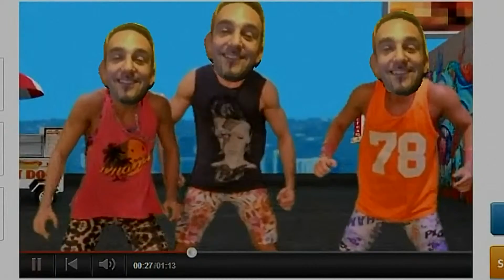Andrea Sexy and I Know